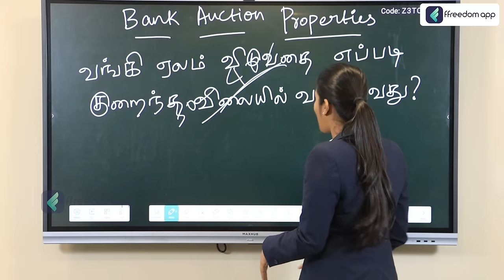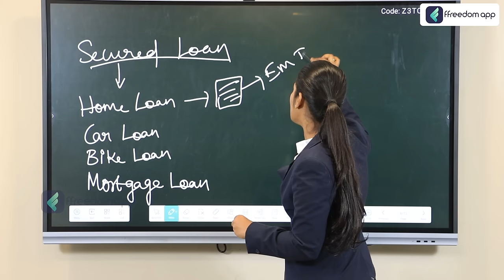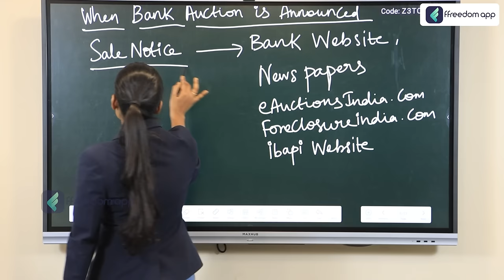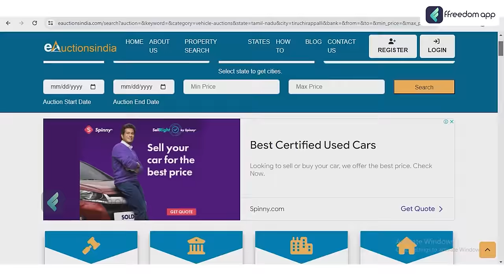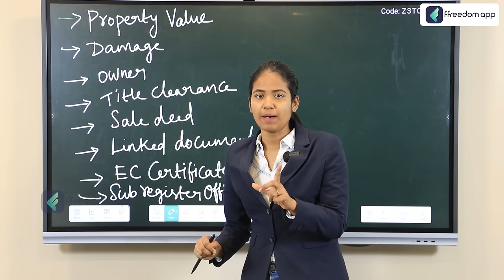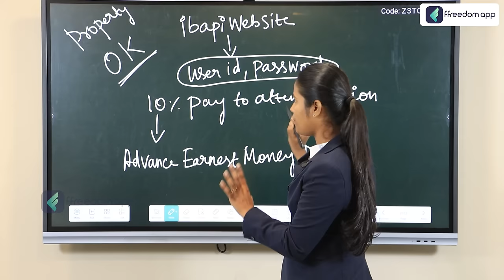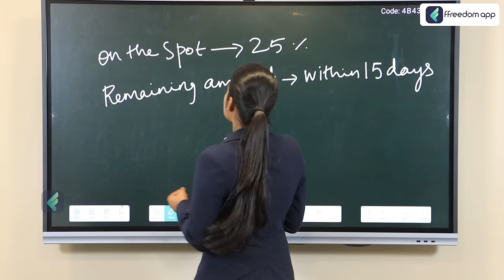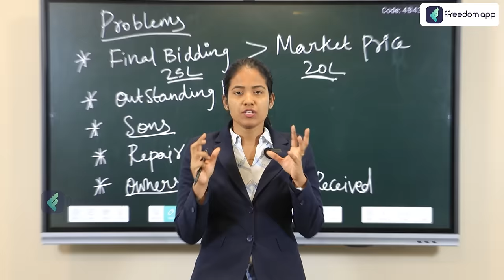How to Buy Property Through Bank Auction | Bank Auction Properties Complete Details Tamil | Yuvarani